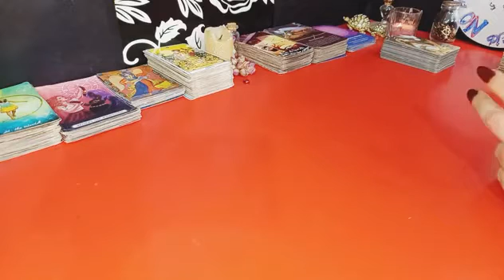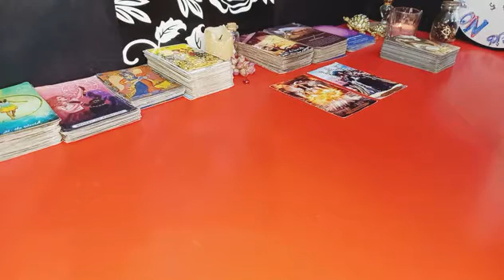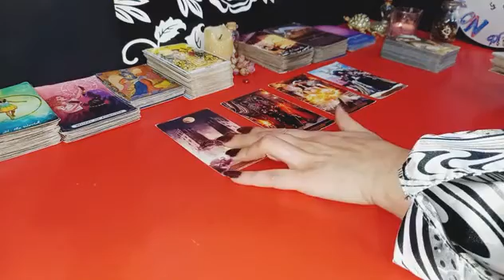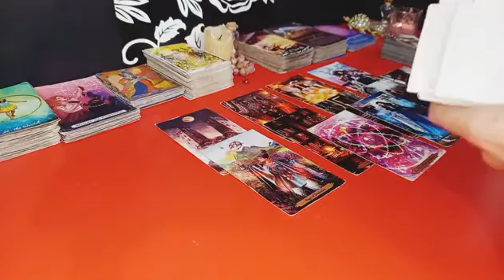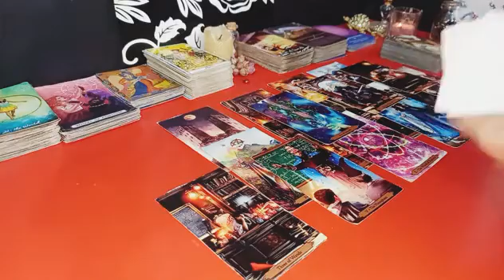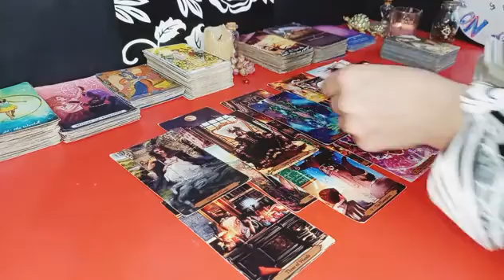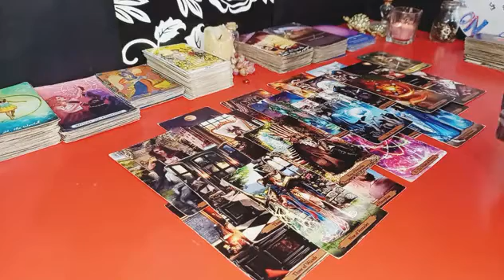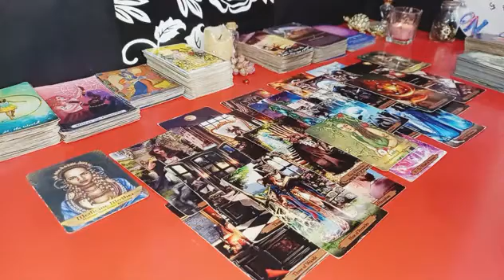فال تاروت🎄خبرها و اتفاقات سال جدید میلادی(2024)🥂happy New Year